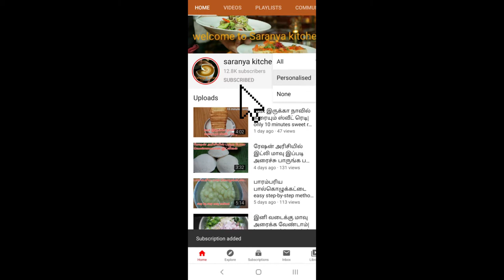Eggless Banana Cake in pressure cooker without measuring cup |NO OVEN|no egg cake recipe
Eggless banana cake is made without measuring and egg do try and share your feedback.
Keep Supporting
With Love
Saranya